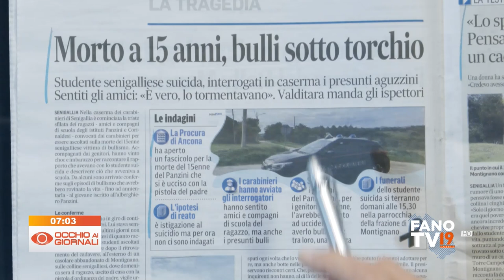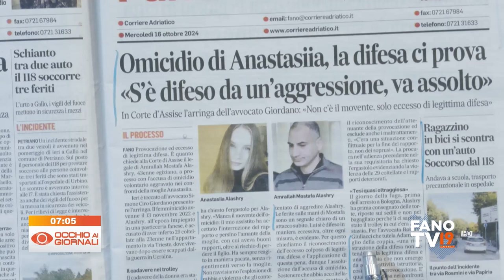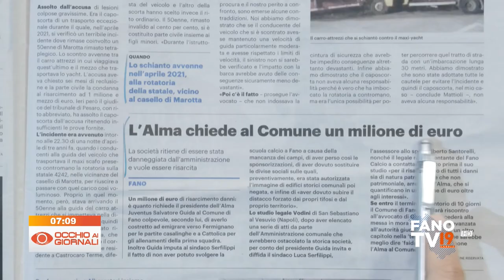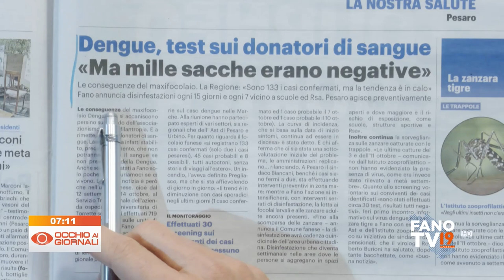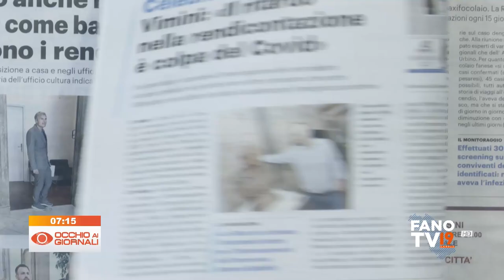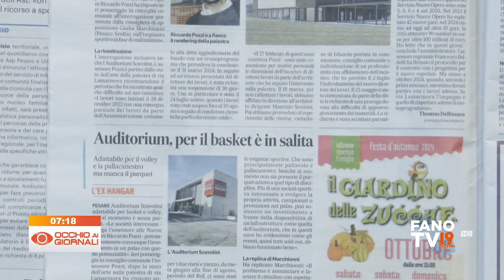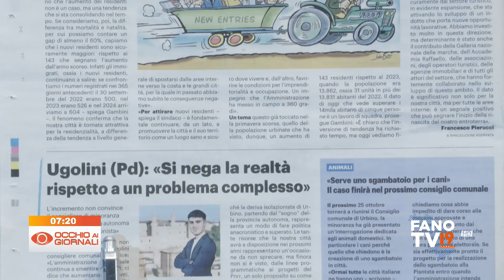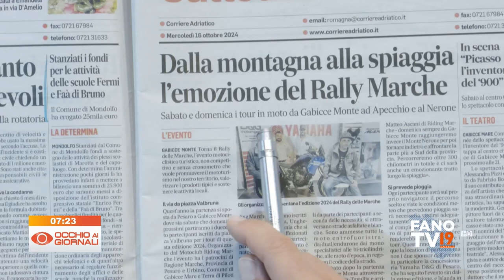Occhio ai Giornali 16 ottobre 2024